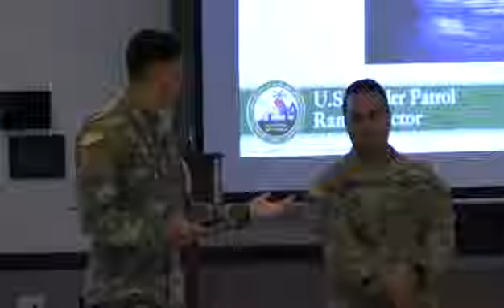If you see something, say something. Fort Buchanan's antiterrorism symposium 2024.